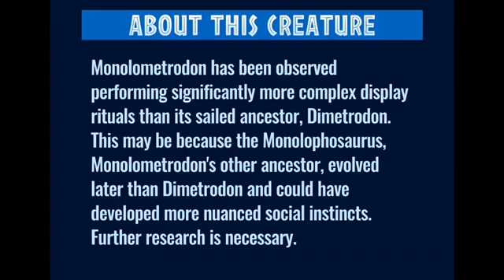Jurassic World alive new legendary dinosaur unlocked